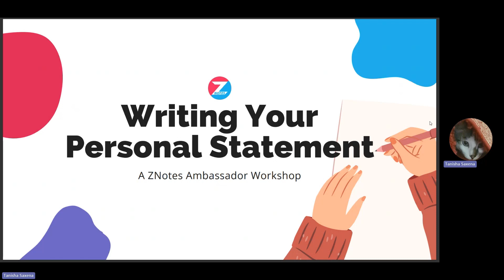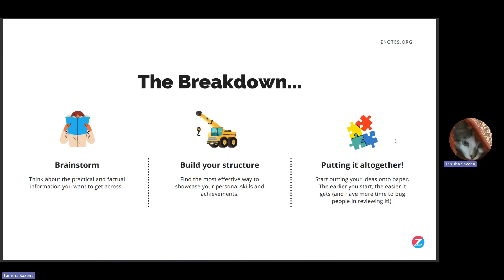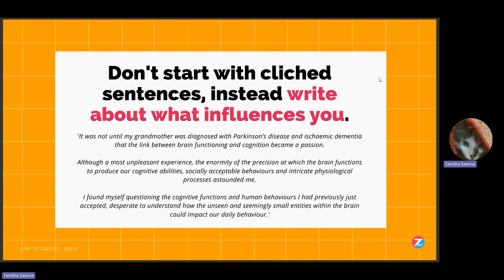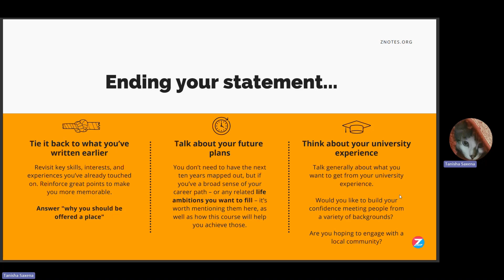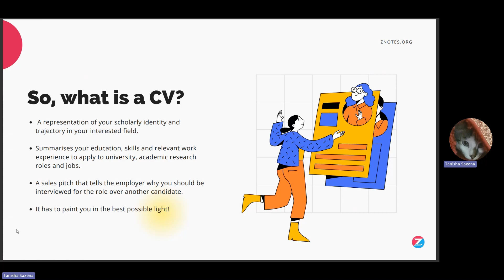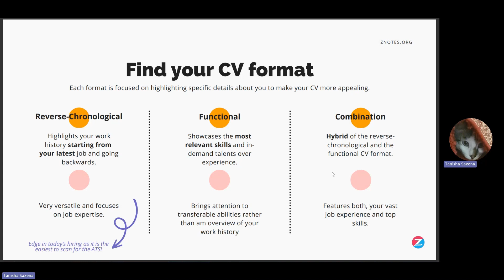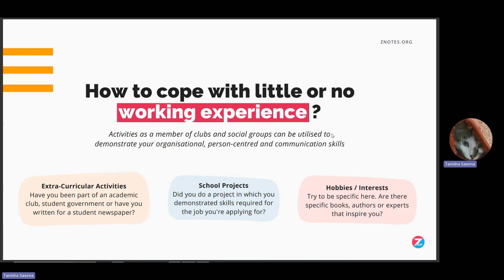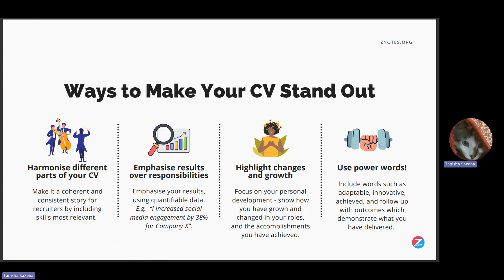Writing Your Personal Statement | ZNotes Ambassador Workshop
Looking for how to write your Personal Statement? Then don’t miss out on the workshop run by our very own ZNotes Ambassador, Tanisha Saxena!

Interested in leading workshops like this at your school? Learn more about becoming a ZNotes ambassador